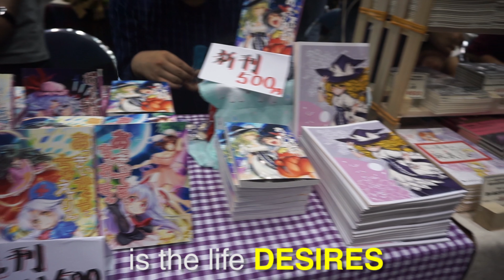Day 40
Project aqil Daily 1 min Vlog
Topic: Comiket Summer 2017 Day 1

It was my moment to go,
It was my first time,
It worth in many ways
Even though it's hot

I can manage to survive,
I manage to go pray.
It just that RUN!

hahaha.
Well, I dint expected for me
that they have different event for every 3 days.

but I manage to get things that I wanted. XD